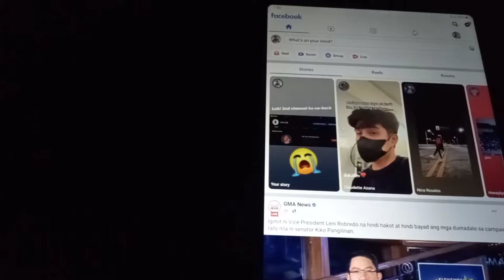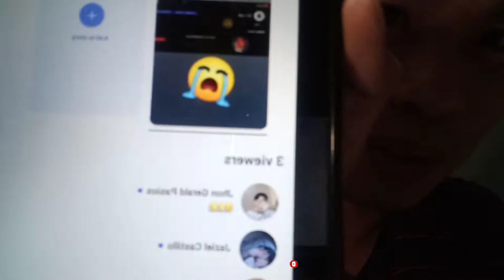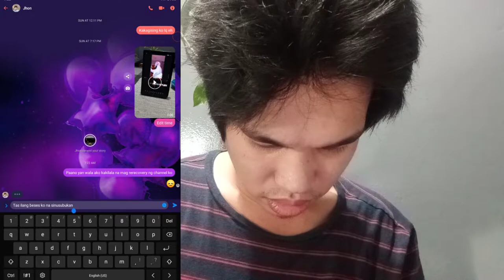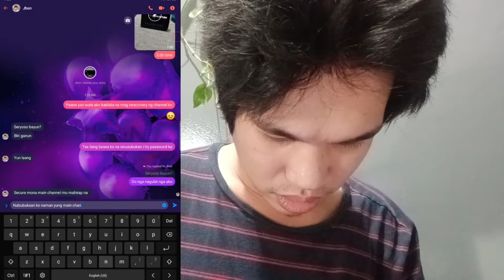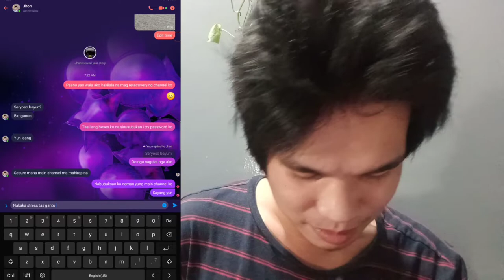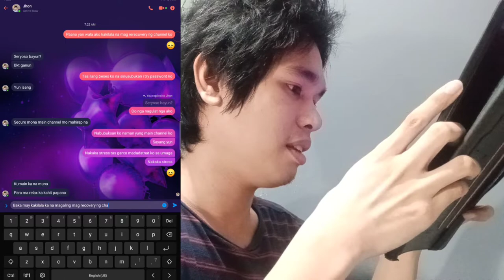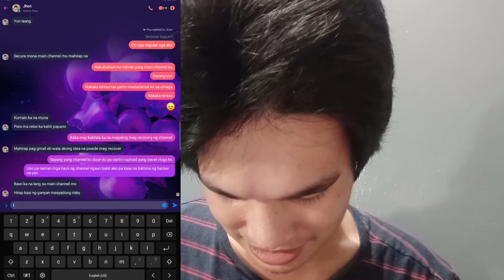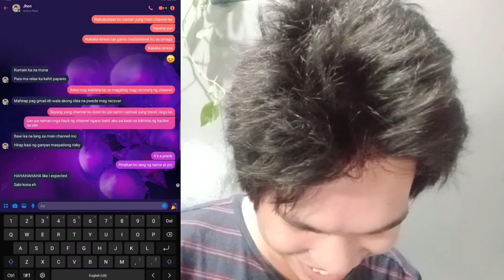NA-HACK 2ND CHANNEL KO?